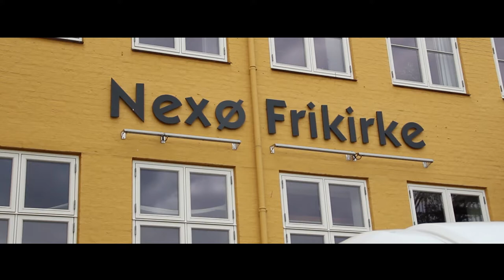ARISE BAND - Denmark '15 vlog 2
Check out the second video update from Arise Band's tour in Denmark 2015.